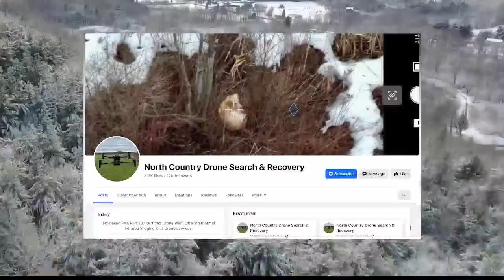North Country drone pilot saves missing pups with new rescue service